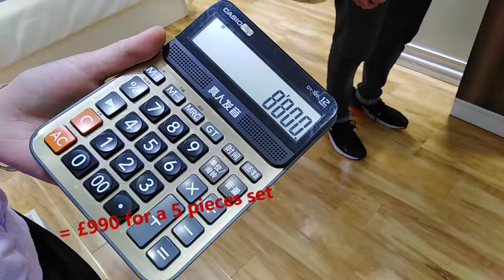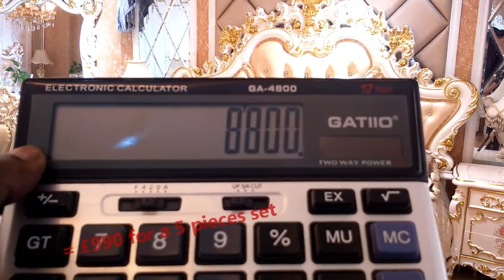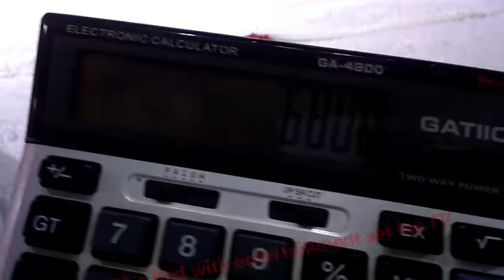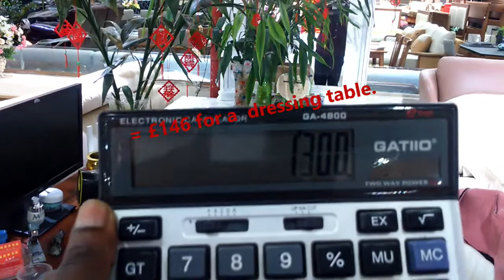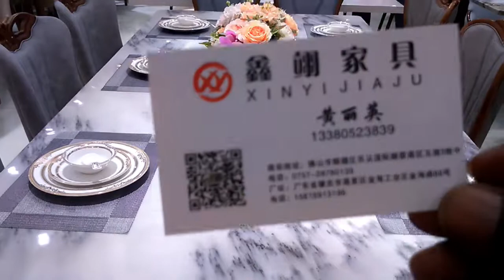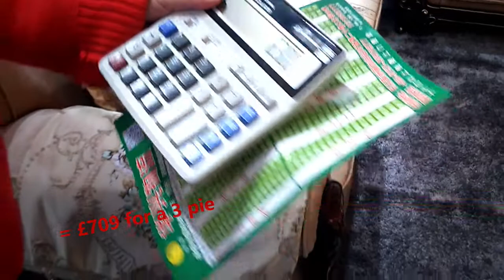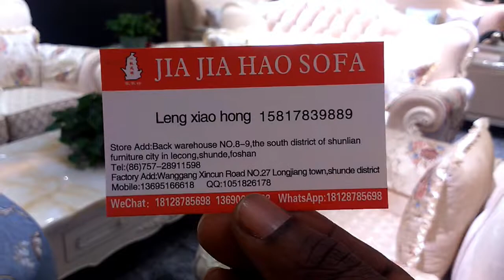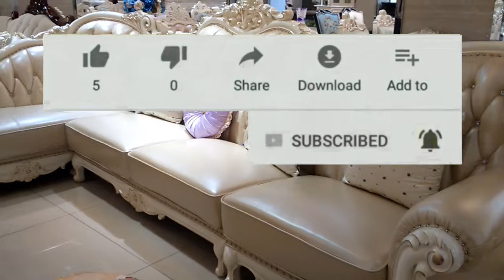Modern Furniture with Prices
In this exciting video, we dive deep into the fascinating world of China's furniture market. Join me as we embark on a captivating journey through this bustling marketplace, filled with endless possibilities and hidden treasures.

From traditional to contemporary designs, the China furniture market offers a remarkable array of styles to suit every taste and preference. Get ready to be amazed by the craftsmanship and attention to detail showcased by the local artisans and manufacturers.

We'll explore the latest trends, innovative designs, and unique pieces that make the China furniture market a global hub for interior decor enthusiasts and industry professionals alike. Discover how Chinese furniture seamlessly combines functionality, aesthetics, and cultural influences to create timeless pieces that captivate the imagination.

As we navigate through the market, we'll uncover exclusive insights into the production process, materials used, and the sustainability practices employed by furniture makers in China. You'll gain a deeper understanding of the intricate craftsmanship that goes into each piece, ensuring durability and quality.

But it's not just about the furniture itself - the China furniture market is also a hub of negotiation and bargaining. I'll show you some expert tips and tricks on how to navigate the bustling market, find the best deals, and make the most of your shopping experience.

Whether you're an interior design enthusiast, a furniture retailer, or simply curious about Chinese culture, this video is your passport to a world of furniture wonder. Join me on this immersive journey and let's unlock the secrets of China's furniture market together.

Now, let's dive into the captivating world of China's furniture market!